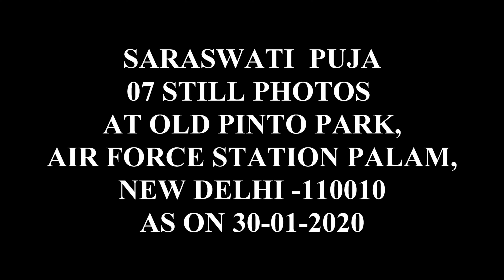SARASWATI PUJA AT OLD PINTO PARK 2020,[ 07 ULTRA HD-4K STILL PHOTOS ] NEW DELHI AS ON [30-01-2020]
[07 ULTRA HD-4K STILL PHOTOS ] ,ON THE EVE OF SARASWATI PUJA (BASANT PANCHAMI) AS ON 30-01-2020
 VANUE- OLD PINTO PARK,  TEMPLE GROUND,   AIR FORCE STATION PALAM, NEW DELHI-110010.
VASANT PANCHAMI  NOMENCLATURE AND DATE
VASANT PANCHAMI HAS A SPECIFIC MEANING: VASANT MEANS "SPRING" AND PANCHAMI MEANS "THE FIFTH DAY." VASANT PANCHAMI FALLS ON THE FIFTH DAY OF SPRING.
VASANT PANCHAMI IS CELEBRATED EVERY YEAR ON THE FIFTH DAY OF THE BRIGHT HALF OF THE HINDU LUNI-SOLAR CALENDAR MONTH OF MAGHA, WHICH TYPICALLY FALLS IN LATE JANUARY OR FEBRUARY. IT IS TREATED AS THE START OF SPRING, THOUGH IT IS GENERALLY WINTER-LIKE IN NORTHERN INDIA, AND MORE SPRING-LIKE IN CENTRAL AND WESTERN PARTS OF INDIA. THE FESTIVAL IS PARTICULARLY OBSERVED IN THE NORTH, CENTRAL AND WESTERN PARTS OF INDIA AND NEPAL. IT HAS BEEN A HISTORICAL TRADITION OF SIKHS AS WELL.
ON THE ISLAND OF BALI AND THE HINDUS OF INDONESIA, IT IS KNOWN AS "HARI RAYA SARASWATI" (GREAT DAY OF SARASWATI). IT ALSO MARKS THE BEGINNING OF THE 210-DAY LONG BALINESE PAWUKON CALENDAR.
GODDESS SARASWATI
FOR MANY HINDUS, VASANT PANCHAMI IS THE FESTIVAL DEDICATED TO GODDESS SARASWATI WHO IS THEIR ANCIENT GODDESS OF KNOWLEDGE, LANGUAGE, MUSIC AND ALL ARTS.SHE IS THE WIFE OF BRAHMA, AND SHE SYMBOLIZES CREATIVE ENERGY AND POWER IN ALL ITS FORM, INCLUDING LONGING AND LOVE (KAMA). THE SEASON AND FESTIVAL ALSO REFLECTS THE AGRICULTURAL FIELDS WHICH ARE RIPENING WITH YELLOW FLOWERS OF MUSTARD CROP, WHICH HINDUS ASSOCIATE WITH SARASWATI'S FAVORITE COLOR. PEOPLE DRESS IN YELLOW SARIS OR SHIRTS OR ACCESSORIES, SHARE YELLOW COLORED SNACKS AND SWEETS. SOME ADD SAFFRON TO THEIR RICE THEN EAT YELLOW COOKED RICE AS A PART OF AN ELABORATE FEAST.
MANY FAMILIES MARK THIS DAY BY SITTING WITH BABIES AND YOUNG CHILDREN, ENCOURAGING THEIR CHILDREN TO WRITE THEIR FIRST WORDS WITH THEIR FINGERS, SOME JUST STUDY OR CREATE MUSIC TOGETHER. THE DAY BEFORE VASANT PANCHAMI, SARASWATI'S TEMPLES ARE FILLED WITH FOOD SO THAT SHE CAN JOIN THE CELEBRANTS IN THE TRADITIONAL FEASTING THE FOLLOWING MORNING. IN TEMPLES AND EDUCATIONAL INSTITUTIONS, STATUES OF SARASWATI ARE DRESSED IN YELLOW AND WORSHIPED. MANY EDUCATIONAL INSTITUTIONS ARRANGE SPECIAL PRAYERS OR PUJAS IN THE MORNING TO SEEK BLESSING OF THE GODDESS. POETIC AND MUSICAL GATHERINGS ARE HELD IN SOME COMMUNITIES IN REVERENCE FOR SARASWATI.
IN NEPAL, BIHAR AND EASTERN STATES OF INDIA SUCH AS WEST BENGAL, ODISHA AND ASSAM, PEOPLE VISIT HER TEMPLES AND WORSHIP HER (SARASWATI PUJA). MOST OF THE SCHOOLS ARRANGE SPECIAL SARASWATI PUJA FOR THEIR STUDENTS IN THEIR PREMISES. IN BANGLADESH, ALL MAJOR EDUCATIONAL INSTITUTES AND UNIVERSITIES OBSERVE IT WITH HOLIDAY AND A SPECIAL PUJA.
IN SOUTHERN STATES SUCH AS ANDHRA PRADESH, THE SAME DAY IS CALLED SRI PANCHAMI WHERE "SRI" REFERS TO HER AS ANOTHER ASPECT OF THE ONE GODDESS DEVI.
KAMADEVA AND RATI
ANOTHER LEGEND BEHIND VASANT PANCHAMI IS BASED ON THE HINDU GOD OF LOVE CALLED KAMA. IT IS REMEMBERED AS THE DAY WHEN PARVATI APPROACHED KAMA TO WAKE UP SHIVA IN YOGICMEDITATION SINCE THE MAHA SHIVARATRI. THE OTHER GODS SUPPORT PARVATI, AND SEEK KAMA'S HELP TO BRING SHIVA BACK FROM HIS MEDITATION TO DO HIS DUTIES IN THE WORLD. KAMA AGREES AND SHOOTS ARROWS, MADE OF FLOWERS AND BEES, AT SHIVA FROM HIS HEAVENLY BOW OF SUGARCANE IN ORDER TO AROUSE HIM TO PAY ATTENTION TO PARVATI. THIS INITIATIVE IS CELEBRATED BY HINDUS AS VASANT PANCHAMI.
VASANT PANCHAMI IS ASSOCIATED WITH THE EMOTIONS OF LOVE AND EMOTIONAL ANTICIPATION IN KUTCH (GUJARAT), AND CELEBRATED BY PREPARING BOUQUET AND GARLANDS OF FLOWERS SET WITH MANGO LEAVES, AS A GIFT. PEOPLE DRESS IN SAFFRON, PINK OR YELLOW AND VISIT EACH OTHER. SONGS ABOUT KRISHNA PRANKS WITH RADHA, CONSIDERED TO MIRROR KAMA-RATI, ARE SUNG. THIS IS SYMBOLIZED WITH THE HINDU DEITY KAMADEVA WITH HIS WIFE RATI.
TRADITIONALLY, IN MAHARASHTRA, MADHYA PRADESH, CHHATTISGARH AND UTTAR PRADESH, AFTER BATHING IN THE MORNING, PEOPLE WORSHIP SHIVA AND PARVATI. OFFERINGS OF MANGO FLOWERS AND THE EARS OF WHEAT ARE TRADITIONALLY MADE.
DEO TEMPLE: SUN GOD
THE SHRINE OF THE SUN-GOD IN AURANGABAD DISTRICT, BIHAR KNOWN AS THE DEO-SUN SHRINE, WAS ESTABLISHED ON BASANT PANCHAMI. THE DAY IS CELEBRATED TO COMMEMORATE THE FOUNDING OF THE SHRINE BY KING AILA OF ALLAHABAD AND THE BIRTHDAY OF THE SUN-DEO GOD. THE STATUES ARE WASHED AND OLD RED CLOTHES ON THEM ARE REPLACED WITH NEW ONES ON BASANT PANCHAMI. DEVOTEES SING, DANCE AND PLAY MUSICAL INSTRUMENTS.
SIKHISM
NAMDHARI SIKHS HAVE HISTORICALLY CELEBRATED BASANT PANCHAMI TO MARK THE BEGINNING OF SPRING. OTHER SIKHS TREAT IT AS A SPRING FESTIVAL, AND JOYFULLY CELEBRATE IT BY WEARING YELLOW COLORED CLOTHES, EMULATING THE BRIGHT YELLOW MUSTARD FLOWERS IN THE FIELDS.